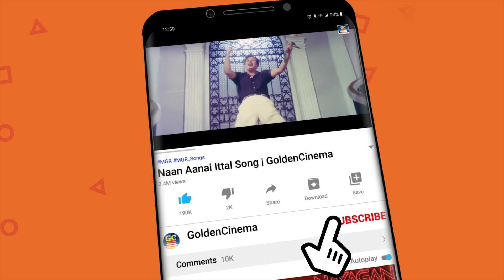கண்ணீர் மல்க கேட்டிடும் பெண் சோக பாடல்கள் | Pen Soga Padalgal | P.Suseela Sad Songs.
Movies
ShortFilms
Special Programs
Events
Movie News